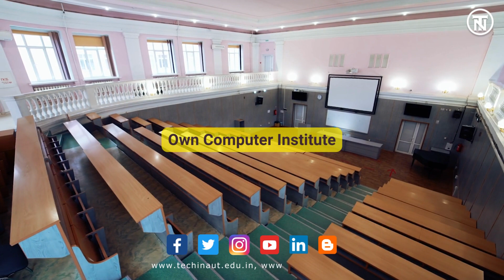How to Open Your Own Computer Institute ?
Brief overview of how to open a private computer institute with Techinaut Institute of Technology.

SEGMENT 1:
The first step is to do your research and find out what kind of computer courses are in demand in your area. You can also check out the courses offered by Techinaut Institute of Technology to see what courses are popular and in-demand.
SEGMENT 2:
Once you have an idea of what courses you want to offer, you can contact Techinaut Institute of Technology and become a partner institute. Techinaut Institute of Technology will provide you with the necessary training, course materials, and marketing support to get your institute up and running.
SEGMENT 3:
You'll also need to set up your institute with the necessary equipment, such as computers, projectors, and whiteboards. You can also use Techinaut Institute of Technology's online learning platform to deliver courses to your students.
SEGMENT 4:
Marketing your institute is also important to attract students. Techinaut Institute of Technology will help you with marketing strategies, including social media campaigns, digital ads, and events.
By partnering with Techinaut Institute of Technology, you can open your own private computer institute and provide quality education to students in your area. So what are you waiting for? Contact Techinaut Institute of Technology today and start your journey towards becoming a successful computer institute owner!